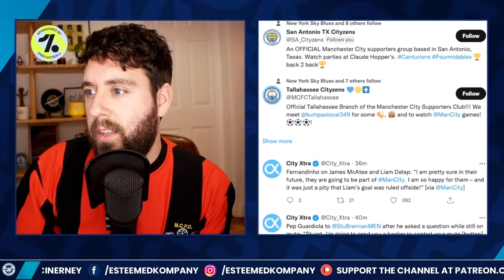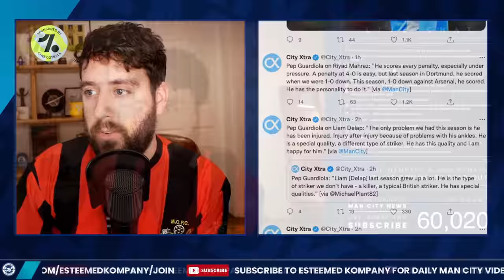CLINICAL MAHREZ! | MAN CITY 4-1 FULHAM | MATCH REACTION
Pep Guardiola's Manchester City beat Championship table toppers Fulham 4-1 in a fantastic FA Cup at the Etihad Stadium. Riyad Mahrez grabbed a brace after Gundogan and Stones had scored for City.
Twitter 🔁 @stevenmcinerney & @esteemedkompany
Instagram 📸 @esteemedkompany